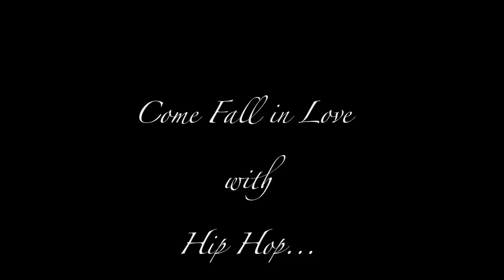GetDownSon Feb 17th Show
Commercial For the Feb17th Show